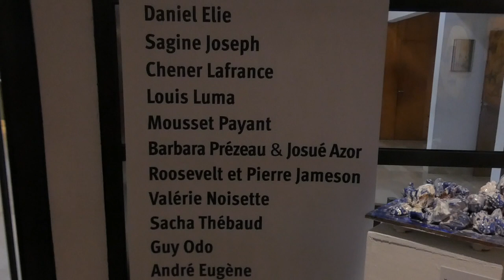Exposition collective « CARGO : Moun nou, péyi nou »,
Du 23 septembre au 19 octobre 2019, Tropiques Atrium vous invite à découvrir l'exposition collective « CARGO : Moun nou, péyi nou », réunissant une vingtaine d'artistes martiniquais et Haïtiens, en vidéo ou directement en Galerie André Arsenec !